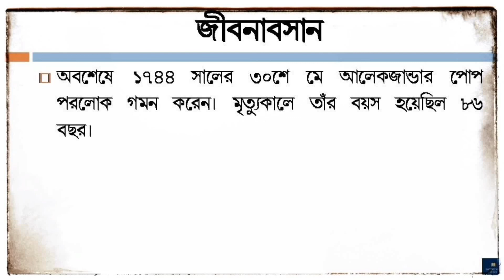কবি আলেকজান্ডার পোপের জীবনী | Biography of Alexander Pope in Bengali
In this video you will know the biography of Alexander Pope (কবি আলেকজান্ডার পোপের জীবনী) in bengali. His short 'Documentary Biography' will show you a clear picture of him.
Alexander Pope (21 May 1688 – 30 May 1744) was an English poet, translator, and satirist of the Enlightenment era who is considered one of the most prominent English poets of the early 18th century. An exponent of Augustan literature, Pope is best known for his satirical and discursive poetry including The Rape of the Lock, The Dunciad, and An Essay on Criticism, and for his translation of Homer.
After Shakespeare, Pope is the second-most quoted author in The Oxford Dictionary of Quotations, some of his verses having entered common parlance (e.g. "damning with faint praise" or "to err is human; to forgive, divine")
The remaining part of his life has been described in this video and you will know who was Alexander Pope.